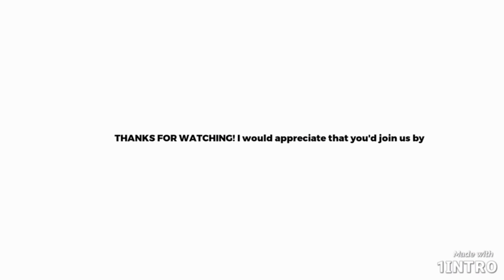my top three bounty hunters